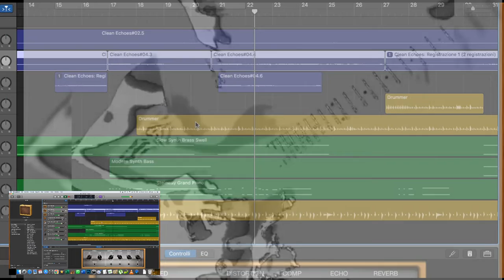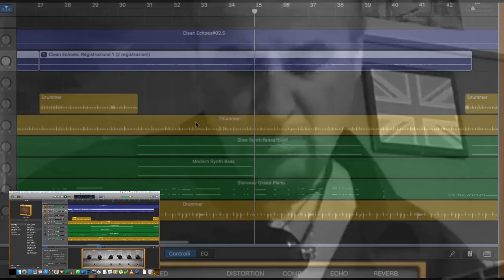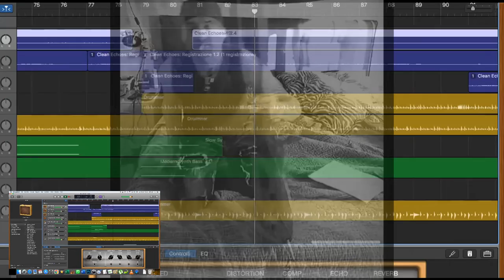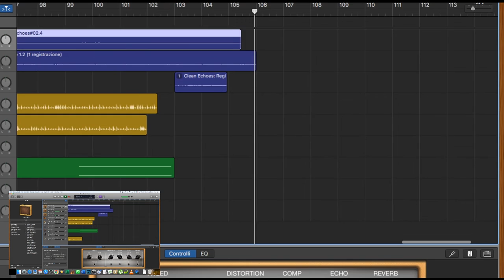Project Blues (Stefano Jeff) Modern Style Blues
Man is sometimes extraordinarily, passionately, in love with suffering.
A volte l’uomo è straordinariamente, appassionatamente innamorato della sofferenza.

✔ Non mi esibisco dal vivo, non faccio parte di gruppi musicali e non insegno dando lezioni o pubblicando tutorial. La mia è passione pura per la musica e per lo strumento. E' il mio hobby e come tale deve rimanere. Chi sono? Sono un "Virtual Performer"

✔ Questo pezzo, come la maggior parte dei video che pubblico è stato completamente improvvisato seguendo l'ispirazione del momento, il tema, l'armonia ed il ritmo che ho provato in quel momento. Il brano non è trascritto, non è registrato in studio e non è ripetibile. Si tratta di un pezzo unico e fine a sé  stesso e può sole essere ascoltato e visto online sui principali social network. Le foto ed i video sono stati scaricati da vari siti Free Stock.